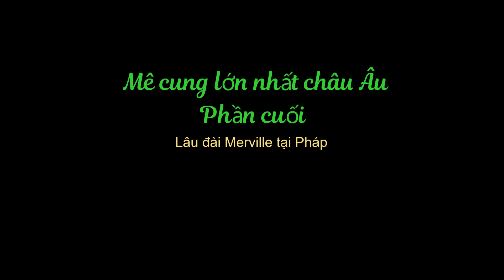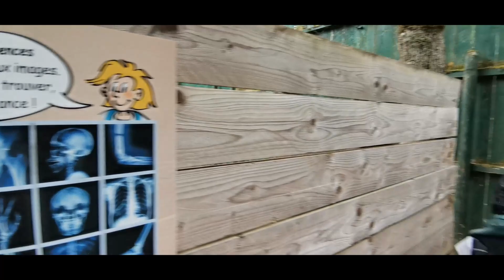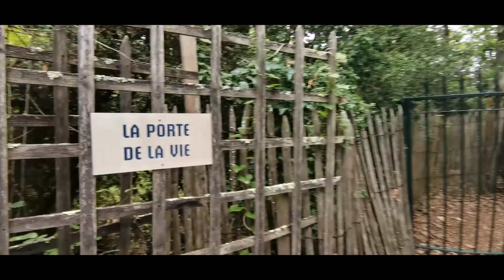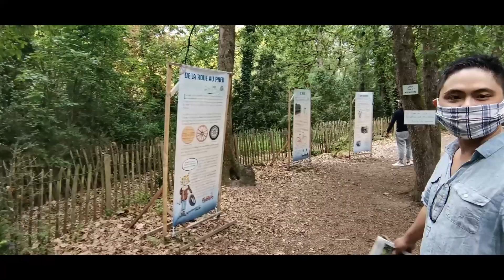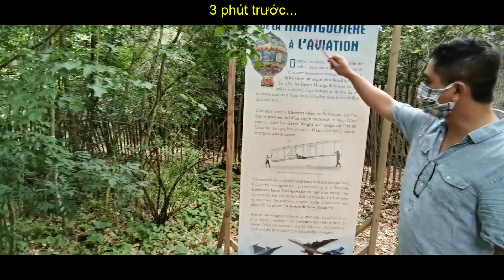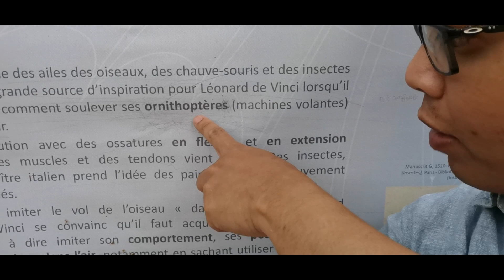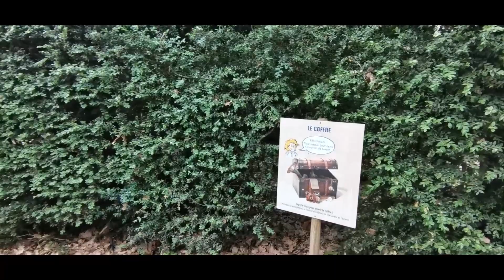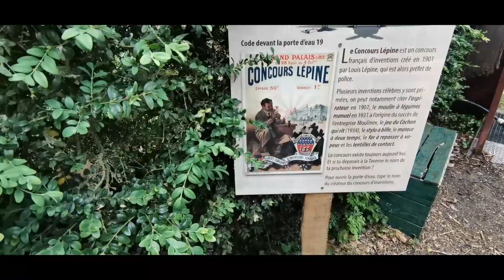Kho báu trong mê cung khổng lồ tại Pháp - Phần 3 (cuối)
Chỗ này gọi là lâu đài Merville, gần thành phố Toulouse miền tây nam nước Pháp. Điểm đặc biệt của lâu đài này là muốn xâm nhập vào thì cần phải đi xuyên qua 1 mê cung khổng lồ trong 1 vườn cây hoàng dương (được mệnh danh là mê cung hoàng dương lớn nhất châu Âu).

Trong mê cung có nhiều thử thách cần dùng trí tuệ để thông qua, và hơn nữa nghe nói có 1 rương kho báu cất giữ trong mê cung (không biết có ma thú trấn giữ không). Mời các bạn theo mình giải mã mê cung này và khám phá những bí mật về địa điểm kì bí này tại Pháp.

Chúc quý khán giả xem video vui vẻ